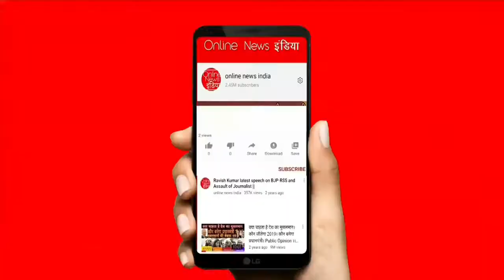KisaanKBaat दिल्ली-हरियाणा के सिंधु बॉर्डर से IYC के राष्ट्रीय प्रवक्ता शान खान।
अपनी एकलौती अजीविकए खेती को बचाने के लिए देश का अन्नदाता किसान सत्यग्रह कर रहा हैं किन्तु सरकार उनसे बात करने व उनकी मांगे सुनने के बजाय उसके साथ आतंकवादियों जैसा व्यवहार कर उन्हें रोकने का काम कर रही हैं।दिल्ली-हरियाणा के सिंधु बॉर्डर से IYC के राष्ट्रीय प्रवक्ता शान खान।